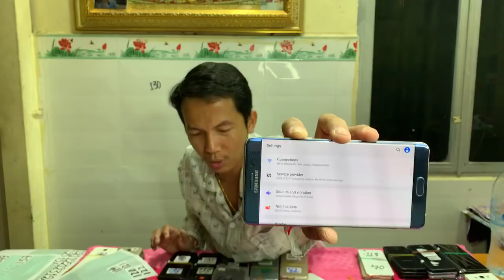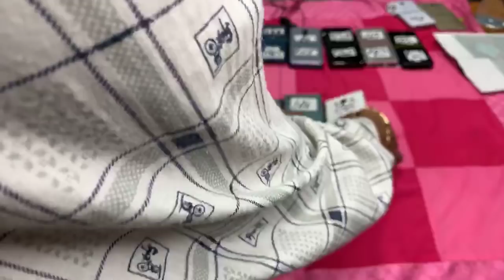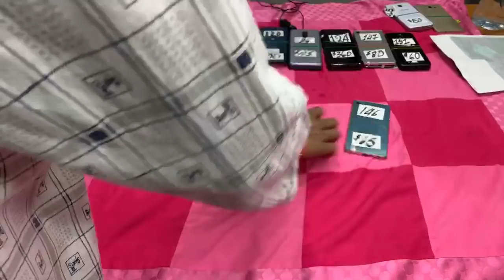បញ្ចុះតម្លៃ ដាក់លេខរៀង ទូរសព្ទ័ ទីតាំងលោកអ្នក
LG V30 4G/64G $135, G6 4G/32G $85
បញ្ចុះតម្លៃ ដាក់លេខរៀង ទូរសព្ទ័ ទីតាំងអ្នក
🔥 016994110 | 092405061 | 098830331